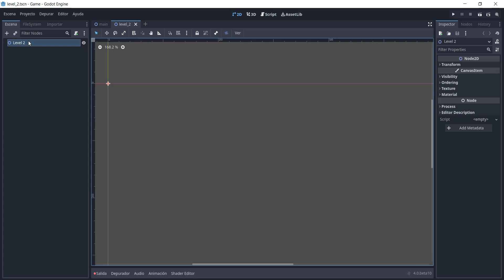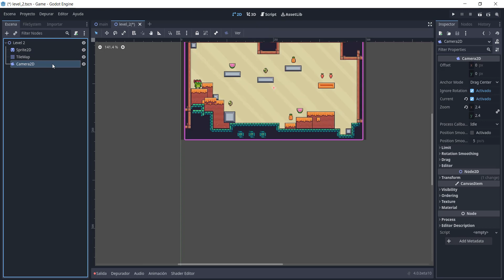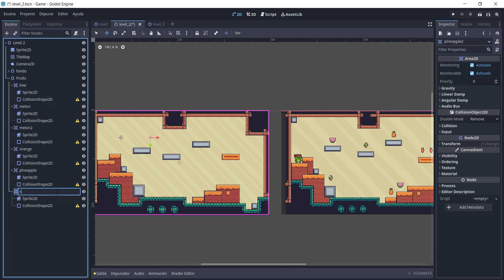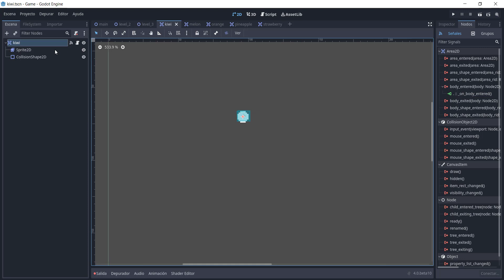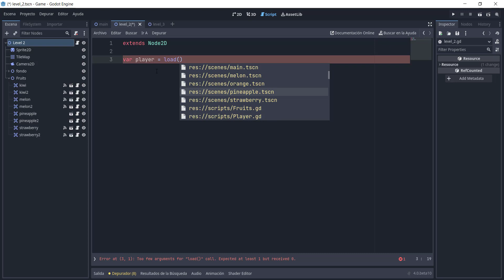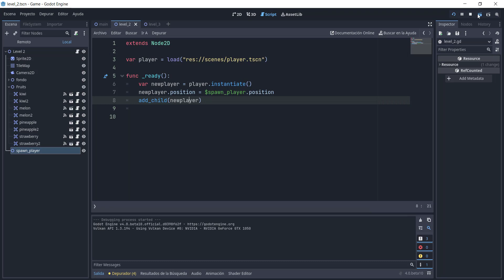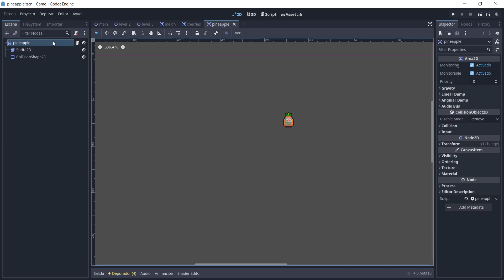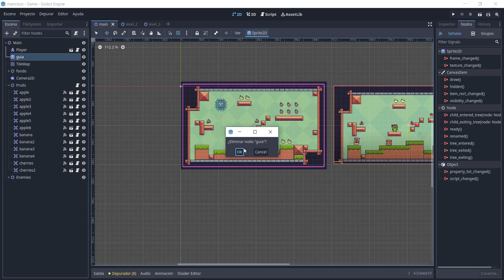#06. Cambiar de nivel / GODOT 4.0